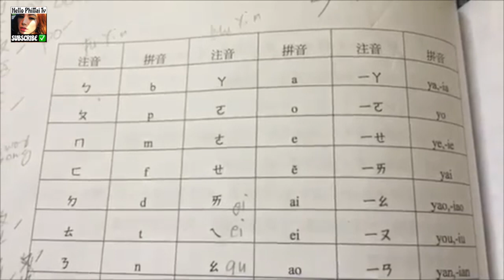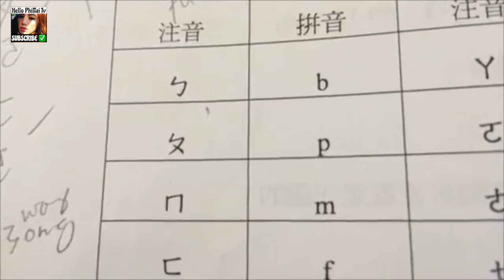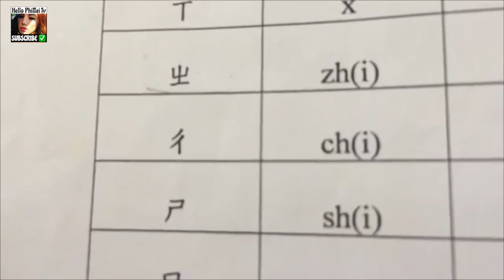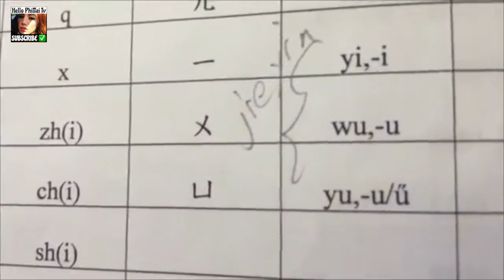Learning Bo Po Mo with a Filipina in Taiwan| Basic Mandarin Zhuyin